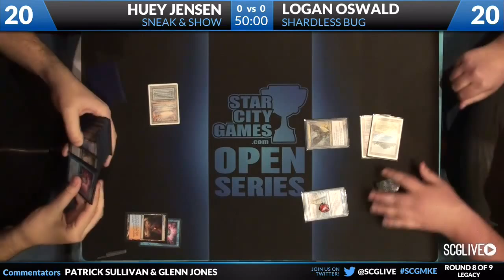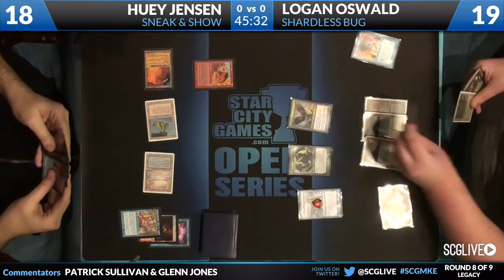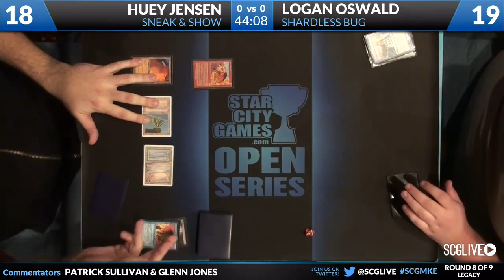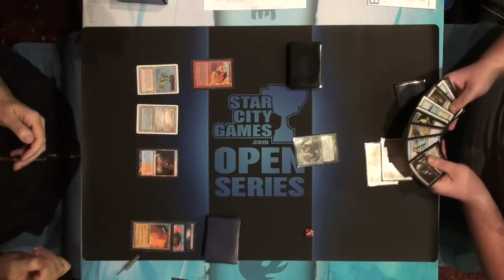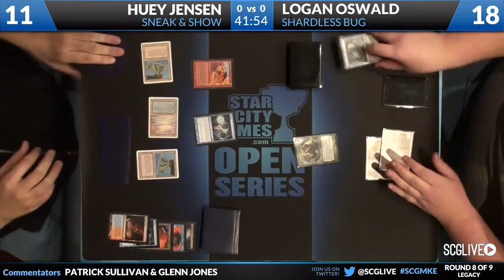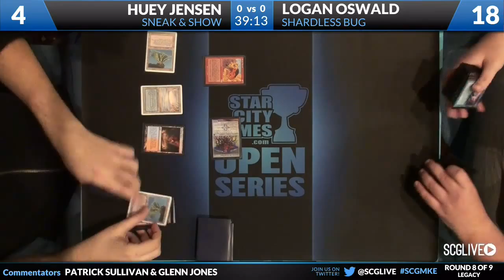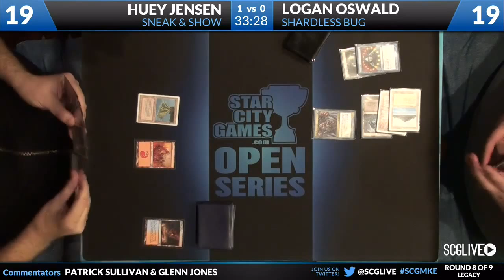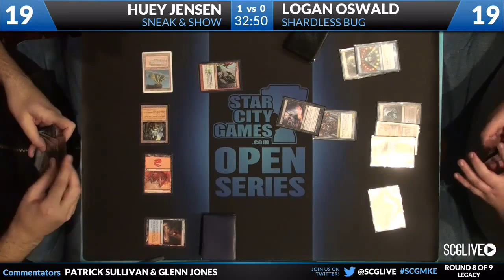SCGMKE - 2013 - Legacy - Round 8 - Huey Jensen vs Logan Oswald